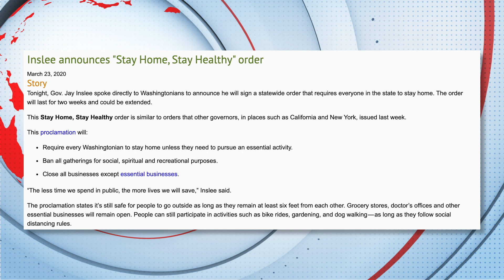Switching to a Home Birth!!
Stay Home, Stay Healthy! This week on the Vlog Miranda follows up with one of the three midwives she met with last week and decides to switch to a home birth. With her house still under renovation and Gov. Inslee's Stay home Order in full effect it was a last minute scramble to get the house back into a live-able space.